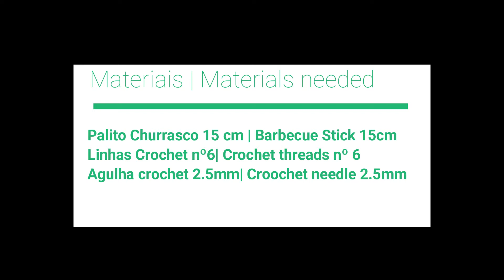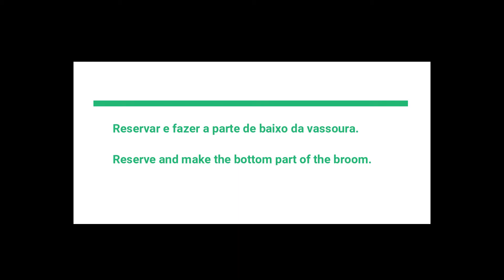Vassoura Harry Potter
Neste vídeo vamos aprender a fazer a vassoura do Harry Potter.
In this video we will learn how to make a Harry Potter broom.